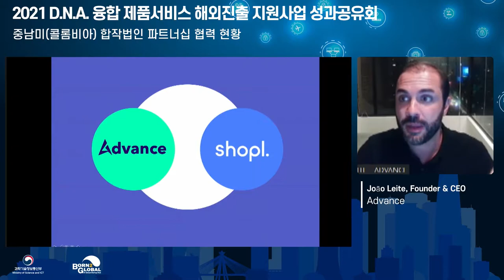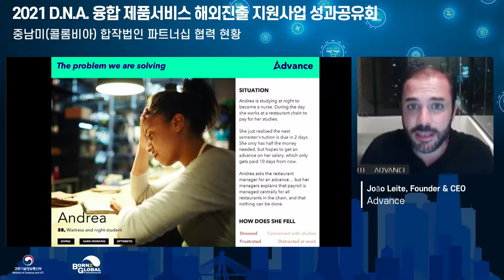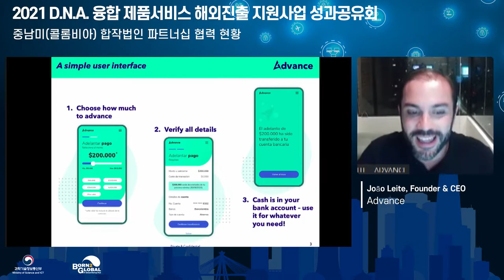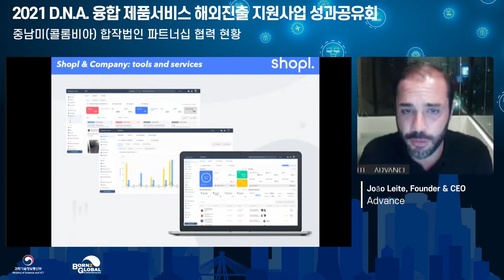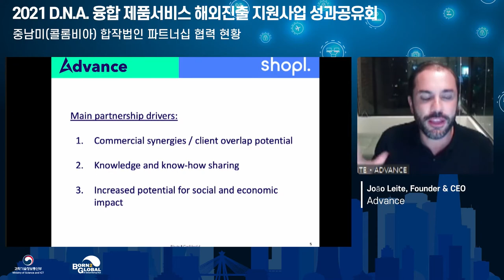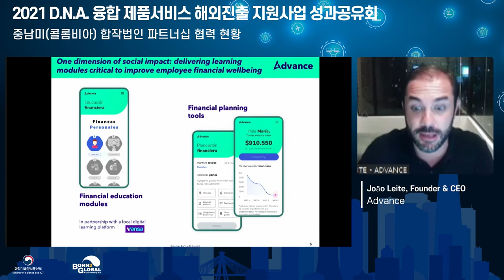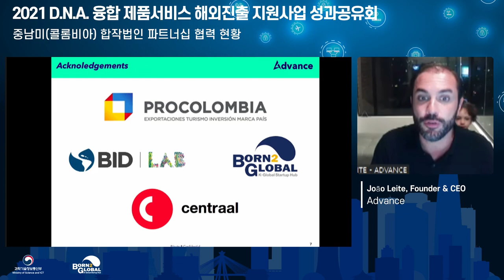1부_콜롬비아 합작법인 파트너십 협력 현황 by. João Leite, CEO of Advance